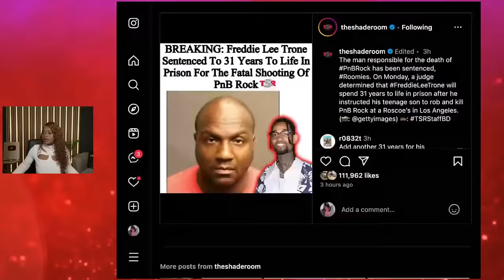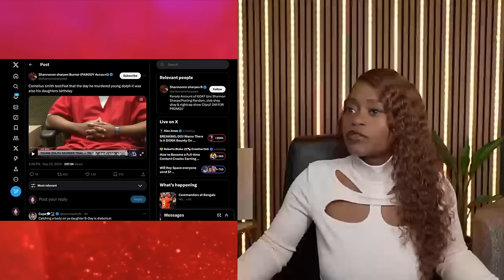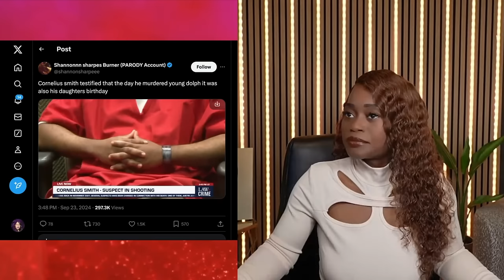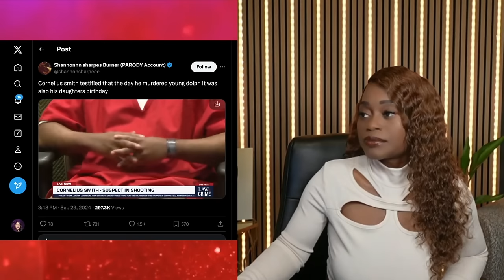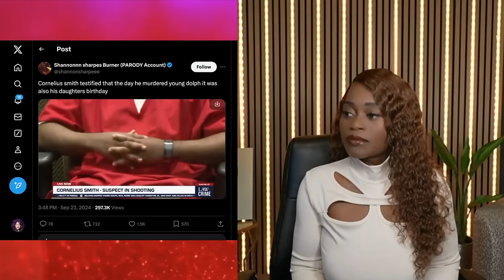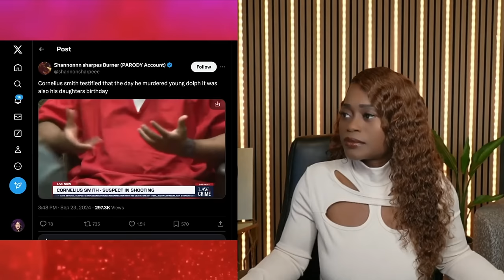Yo Gotti's brother Big Jook puts a 100k hit on Dolph